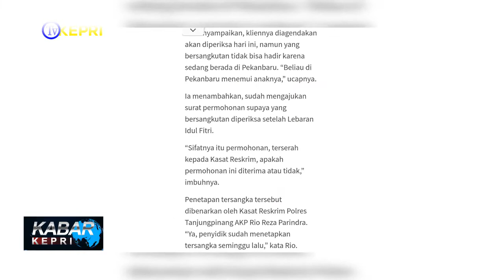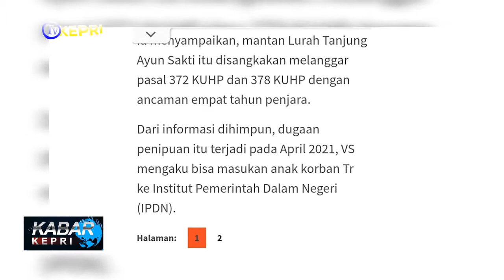MANTAN LURAH TANJUNG AYUN SAKTI JADI TERSANGKA PENIPUAN - TV KEPRI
//OKNUM PEGAWAI NEGERI SIPIL (PNS) PEMKO TANJUNGPINANG DITETAPKAN MENJADI TERSANGKA DALAM KASUS PENIPUAN BERKEDOK CALO YANG BISA MELOLOSKAN KORBANYA MASUK KE INSTITUT PEMERINTAH DALAM NEGERI (IPDN). MANTAN LURAH TANJUNG AYUN SAKTI ITU DISANGKAKAN MELANGGAR PASAR 372 KUHP DAN 378 KUHP DENGAN ANCAMAN 4 TAHUN PENJARA.

//DI LANSIR DARI BAROMETERRAKYAT.COM, TANJUNGPINANG OKNUM PEGAWAI NEGERI SIPIL (PNS) TANJUNGPINANG VINA SAKTIANI DITETAPKAN MENJADI TERSANGKA DALAM KASUS PENIPUAN BERKEDOK CALO YANG BISA MELOLOSKAN KORBANYA MASUK KE INSTITUT PEMERINTAH DALAM NEGERI (IPDN). PENASEHAT HUKUM VINA SAKTIANI,AGUS RIAWANTORO KEPADA AWAK MEDIA DI MAPOLRES TANJUNGPINANG MENGATAKAN BAHWA STATUSNYA BERDASARKAN SURAT PANGGILAN ADALAH SEBAGAI TERSANGKA. IA MENYAMPAIKAN KLIENNYA DIAGENDAKAN AKAN DIPERIKSA HARI INI, NAMUN YANG BERSANGKUTAN TIDAK BISA HADIR KARENA SEDANG BERADA DI PEKANBARU UNTUK MENEMUI ANAKNYA. IA JUGA MENAMBAHKAN SUDAH MENGAJUKAN SURAT PERMOHONAN SUPAYA YANG BERSANGKUTAN DIPERIKSA SETELAH LEBARAN IDUL FITRI. PENETAPAN TERSANGKA TERSEBUT DIBENARKAN OLEH KASAT RESKRIM POLRES TANJUNGPINANG AKP RIO REZA PARINDRA. IA MENYAMPAIKAN MANTAN LURAH TANJUNG AYUN SAKTI ITU DISANGKAKAN MELANGGAR PASAR 372 KUHP DAN 378 KUHP DENGAN ANCAMAN 4 TAHUN PENJARA. DARI INFORMASI DIHIMPUN DUGAAN PENIPUAN ITU TERJADI PADA APRIL 2021. VS MENGAKU BISA MASUKKAN ANAK KORBAN TR KE INSTITUT PEMERINTAH DALAM NEGERI (IPDN). NAMUN DENGAN SYARAT OKNUM MEMINTA KORBAN MENYEDIAKAN UANG SENILAI RP. 300 JUTA. SETELAH UANG DIBERIKAN ANAK NKORBAN LANGSUNG MENGIKUTI SELEKSI TETAPI DINYATAKAN TIDAK LULUS SELEKSI. MERASA DITIPU, KORBAN LANGSUNG MEMBUAT LAPORAN KE SATUAN RESERSE KRIMINAL POLRES TANJUNGPINANG.

KABAR KEPRI / SELASA, 27 APRIL 2021